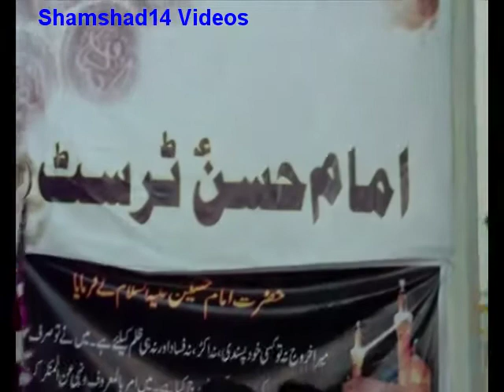Allama Doctor Syed Shabeeh Ul Hassan Rizvi Part 1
Allama Doctor Syed Shabeeh Ul Hassan Rizvi addrssing Majlis e Aza @ Imambargah Imam Hassan (as) Sector G-10 mIslamabad